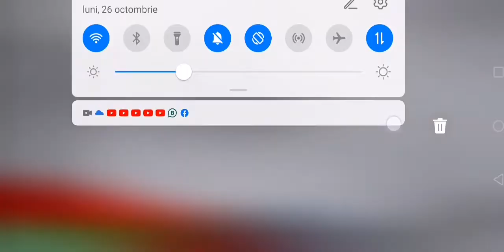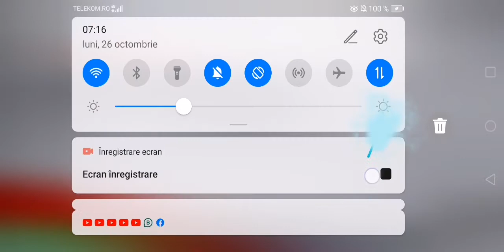Introducing siren head